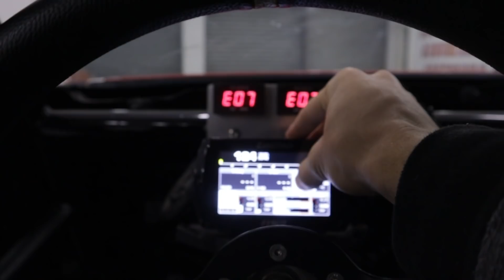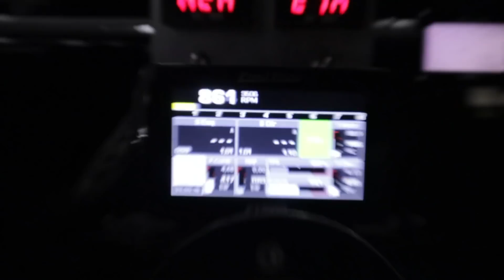NOVO AEROFOLIO DO MEU 350z DE DRIFT! *fiz drift na garagem*